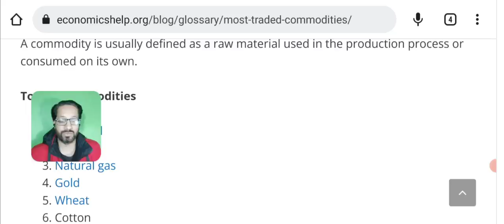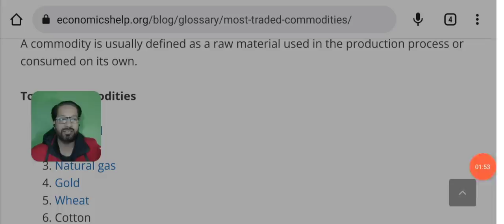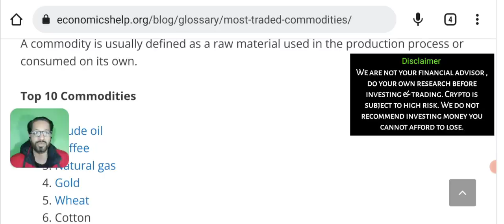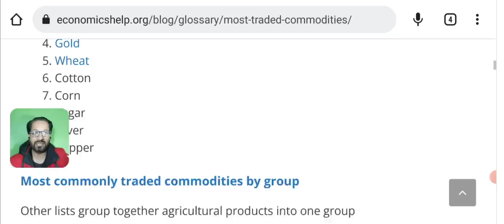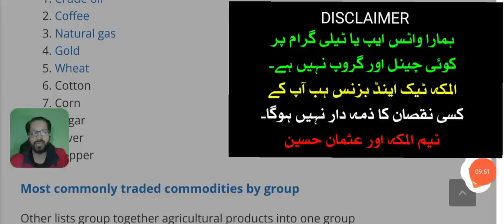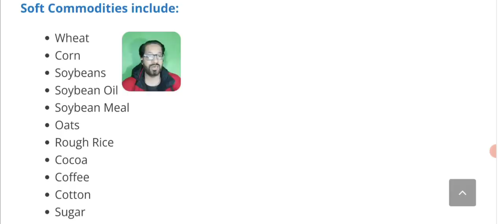Best crypto to buy now - Last Chance to Buy this Coin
best crypto to buy right now. Last chance to invest in this coin.
we often share with you BEST CRYPTO COINS TO BUY NOW and earn Great passive income AND MAKE MONEY ONLINE.

Asalaam o alikum dear Youtube family, my YouTube family often ask me which Crypto coin to buy today. Konsa coin Buy karu? LONG TERM k liye konsa altcoin buy karain Etc. So here i am with this awesome CRYPTO COINS that you can invest in them right now to get great profits and earn Passive Income.

🔴🔴🔴Popular Uploads 🔴🔴🔴

_____________________________/SOCIAL LINKS\___________________________________